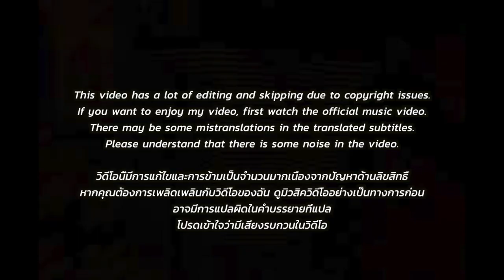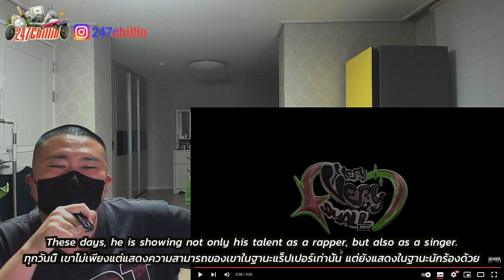🇹🇭🇰🇷🔥Korean Hiphop Junkie react to YOUNGOHM - Very Very Small (THAI/ENG SUB)